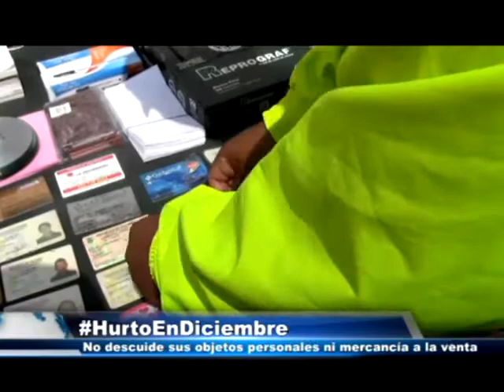En video quedó cómo operaba en el Centro de Cali banda de asaltantes provenientes de Pasto